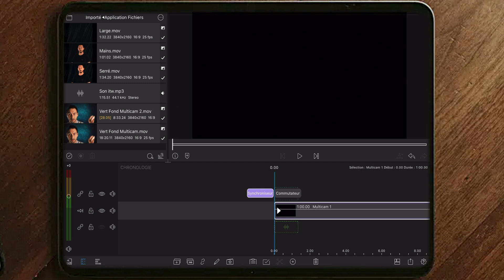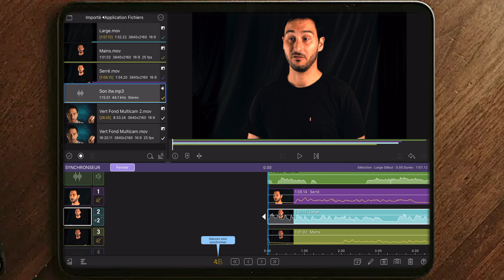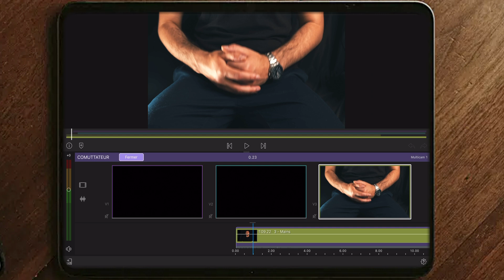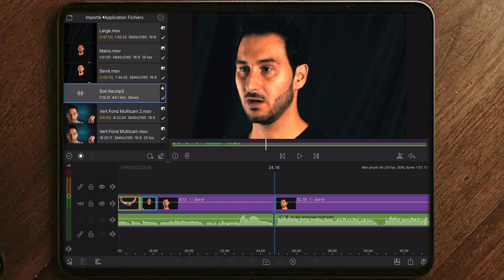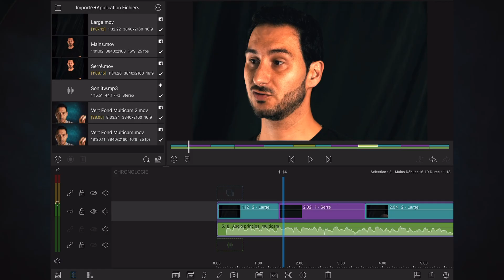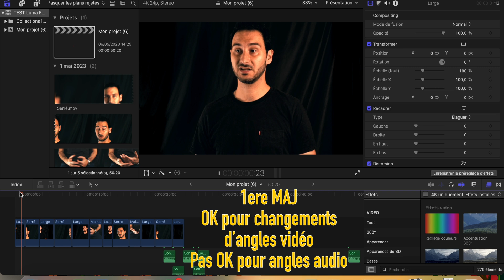Optimise tes montages grâce au MULTICAM ! TUTO LUMAFUSION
Le TUTO complet pour faire des MONTAGES FACILEMENT sur LUMAFUSION.

Disponible sur iOS mais aussi désormais sur Android et Chrome OS.

Créer un site facilement à petit prix (Offre parrainage avec ce lien)

CHAPITRAGE :
0:00 : Généralités
2:00 : Synchroniseur
4:30 : Commutateur
6:00 : Astuces
7:10 : Import Final Cut Pro X